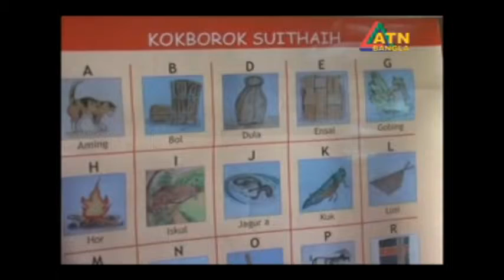Mother Language Day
Bandarban Mother Language